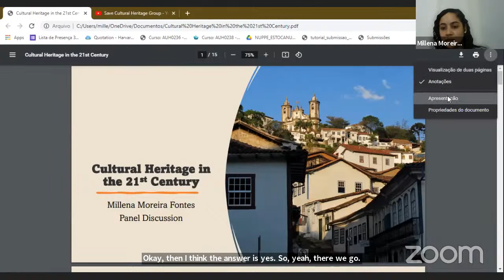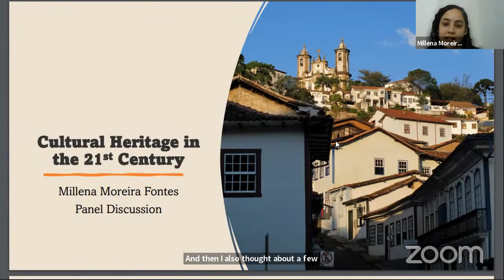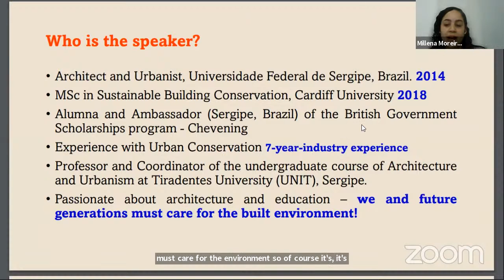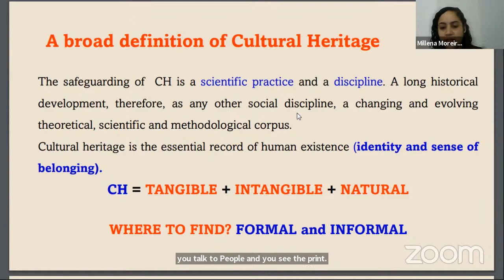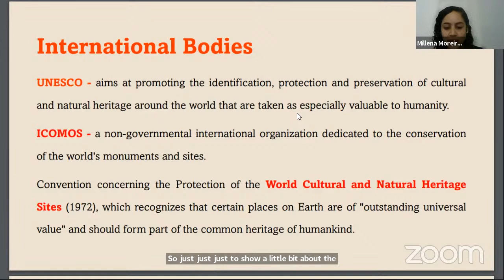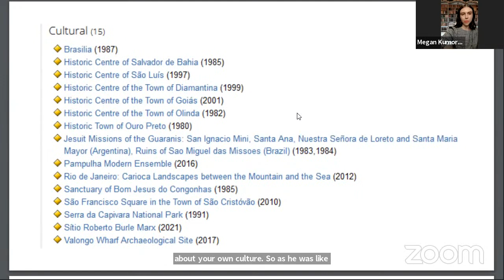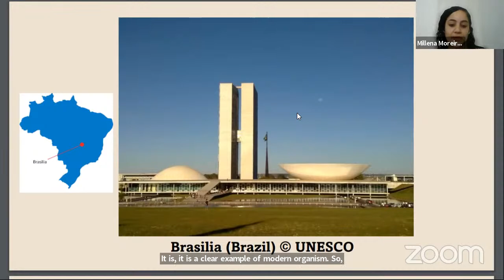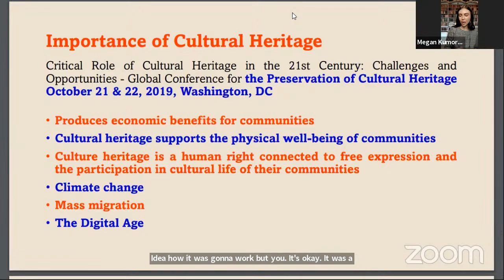Panel 2: Cultural Heritage in the 21st Century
Check out this video of Panel 2 by SCHG (Global) for International Archaeology Day (IAD) 2021, supported by the American Institute of Archaeology (AIA).

This panel includes young professionals in archaeology, anthropology, cultural heritage, and urbanism, such as Megan Kumorek (Egyptian Rose) as the moderator, and the following panelists: Amelia Dall @AmeliatheArchaeologist, Rachel McMullan @Inside_Archaeology , Laura Castro Royo @LasPlumasdeSimurgh, Nadeem Ahmad (Eran du Turan), Millena Moreira Fontes (Soumimoartes), and Timothy James (Hollywood Naturalist).

Please post your suggestions and questions in comments.